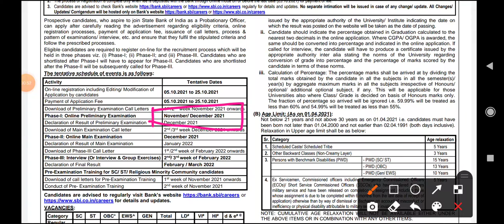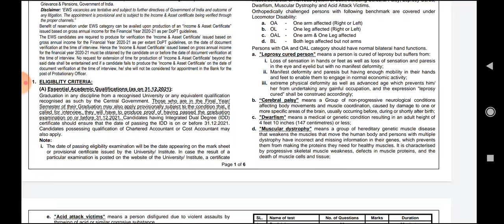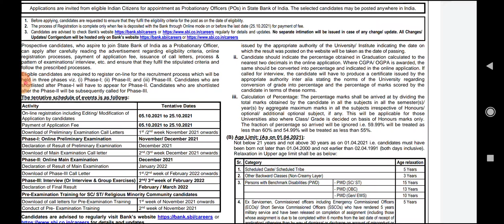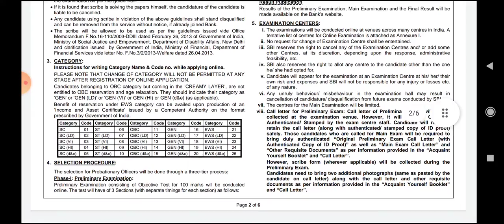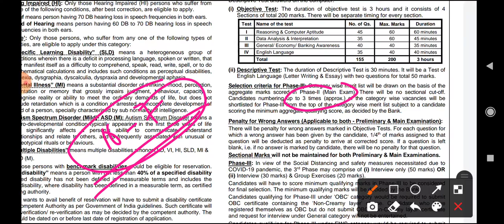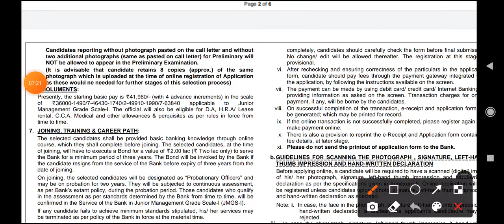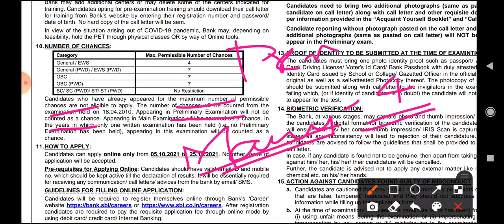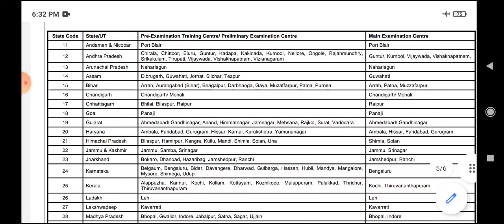SBI PO Notification Out ||2000+ vacancy ||Eligibility criteria, age, salary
In this video, I have discussed about Sbi Po notification.
watch it to know further details like age, eligibility criteria, salary etc.